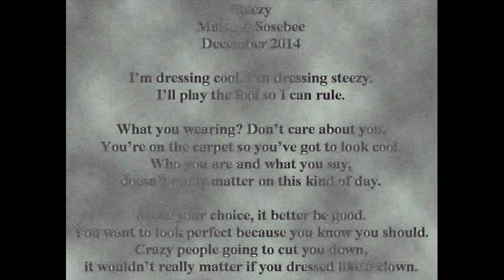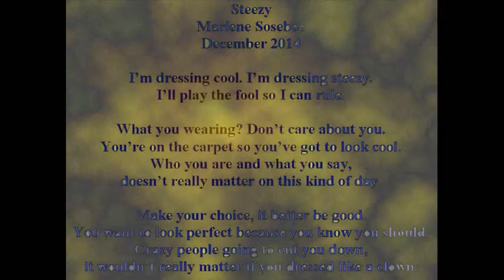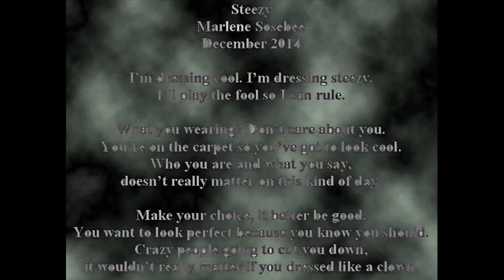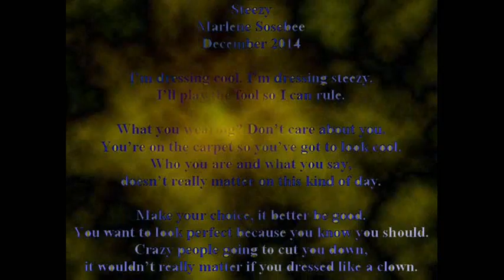Steezy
Red Carpet. All track written, performed and recorded by: Marlene Sosebee C2015 BMI